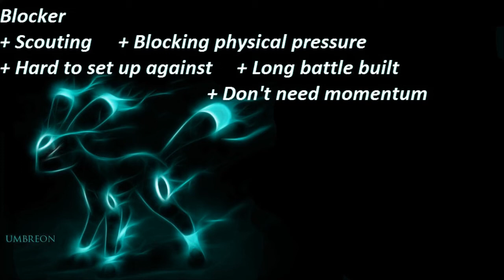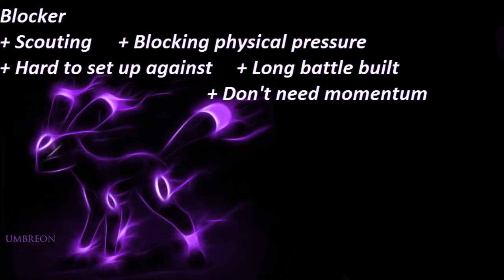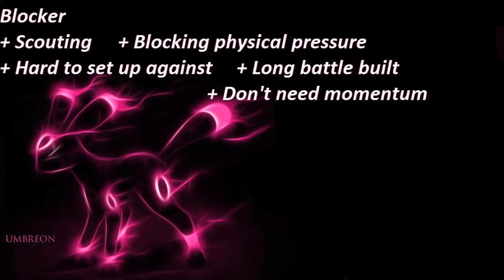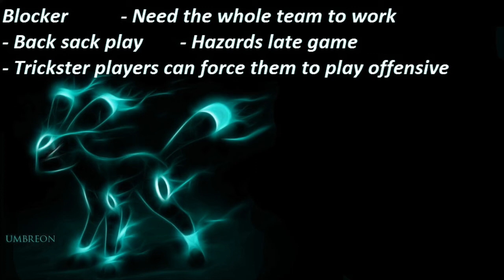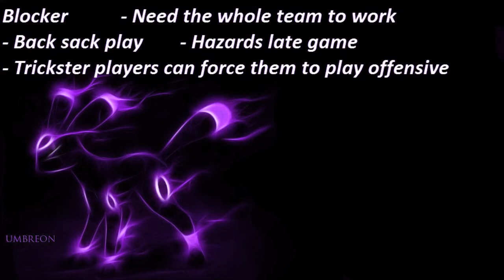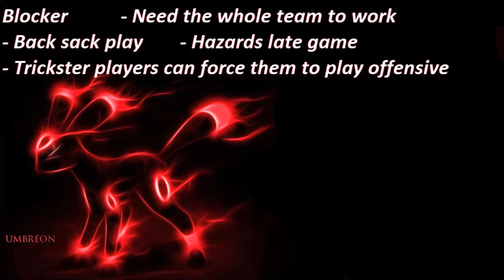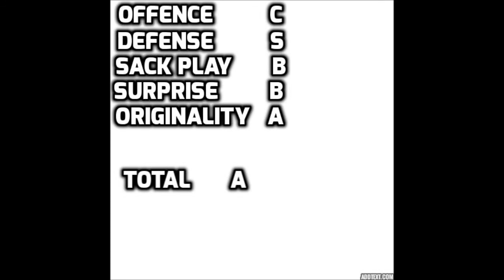BATTLESTYLES IN POKEMON EPISODE 1 Blocker PIMPNITE review